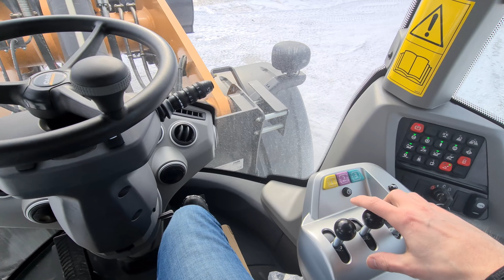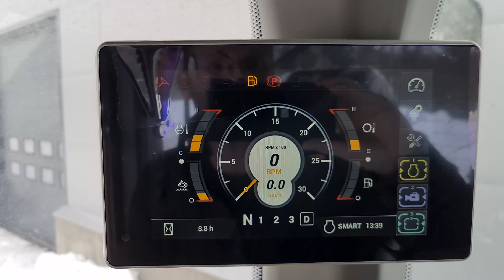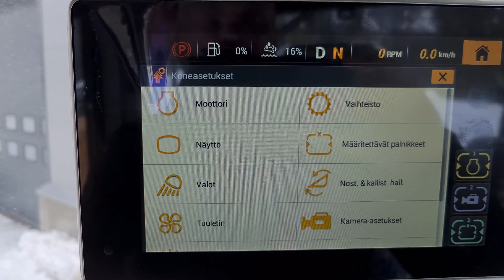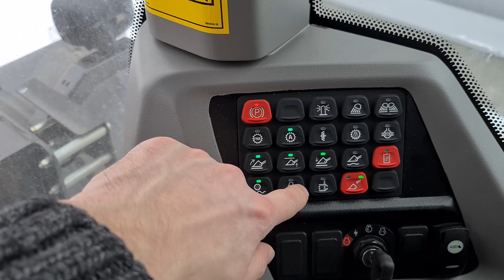Case 921G pyöräkuormaajan esittely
Konevuokraamo Rentin pihasta löytyy nyt uusi Casen 921G pyöräkuormaaja. Ota yhteyttä jos haluat lisätietoja kyseisestä koneesta.